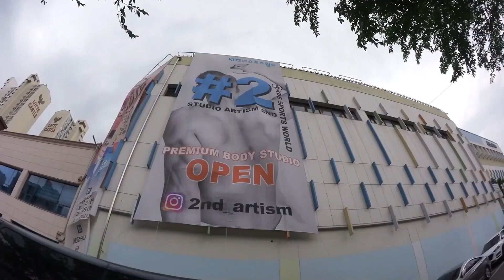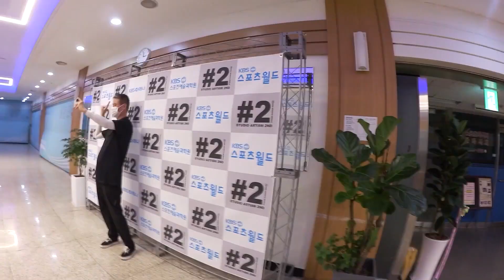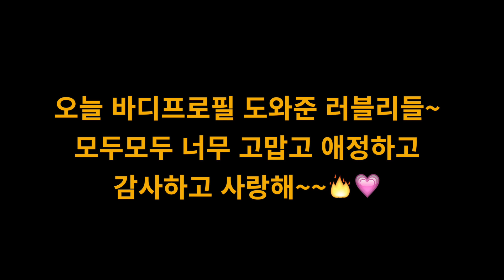바디프로필"부작용"브이로그VLOG(심각..)매운맛주의🚫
드디어 두번째 바디프로필 찍는날. 음. 너무 힘들군. 오늘 도와준 러블리들 모두 사랑해~💗